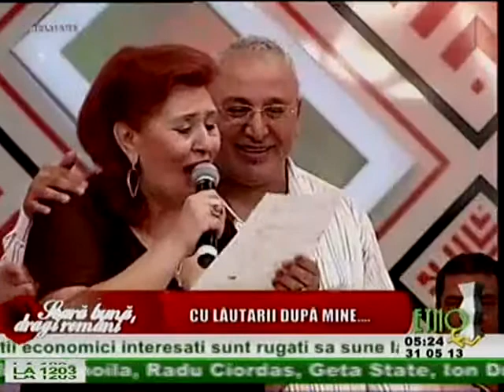Roxana Vasniuc Cu lautarii dupa mine Amintire de la emisiune ETNOTV 2013 RECgeofotovideo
POSTARE FACUTA CU ACORDUL "ARTISTULUI" (NU RECLAMATI)
Toate drepturile sunt rezevate conform Legii audiovizualului din RO.
Captura TV facuta de Geofotovideo